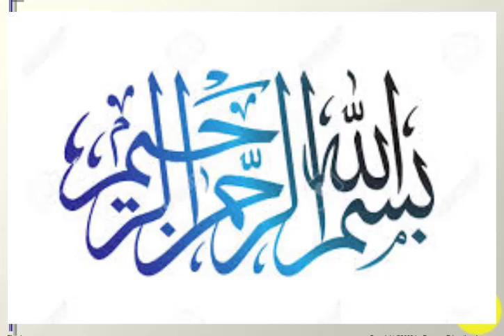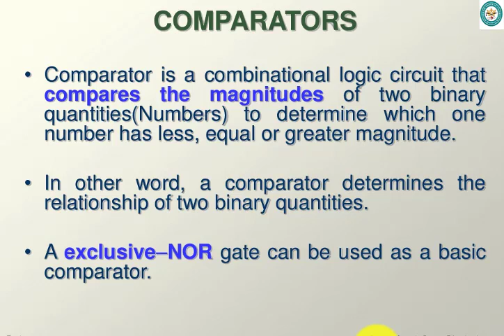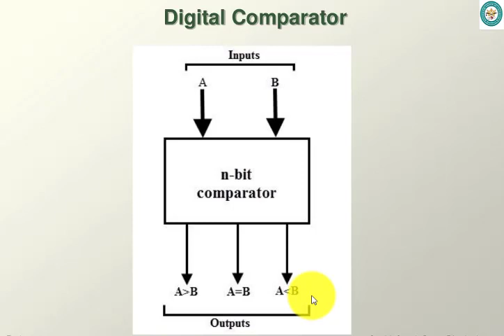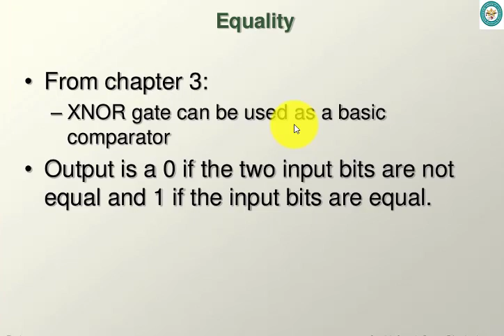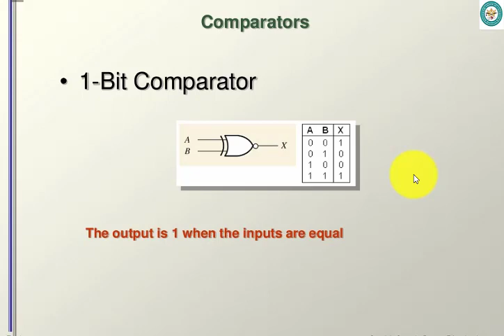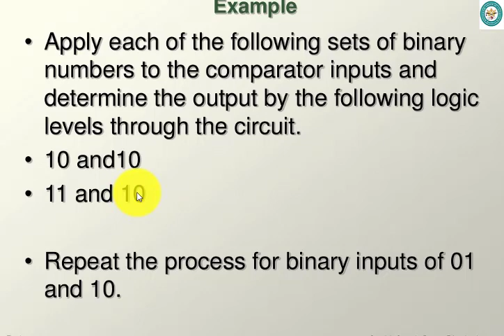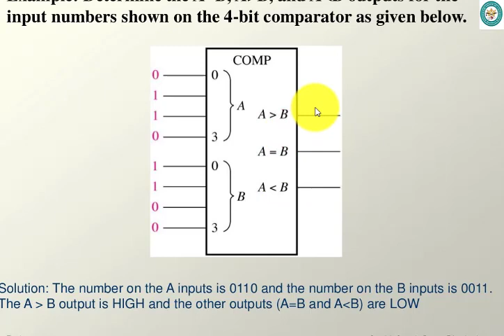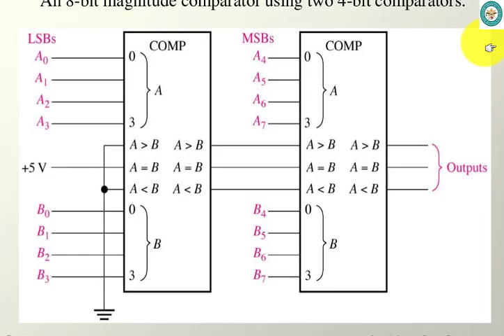Lec 34 Comparators digital logic design (DLD) in Urdu/ Hindi